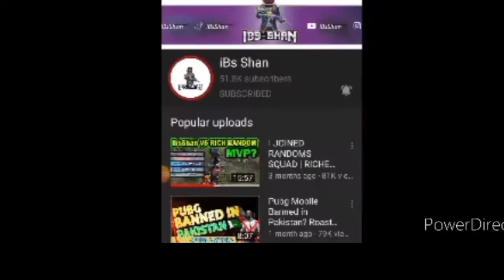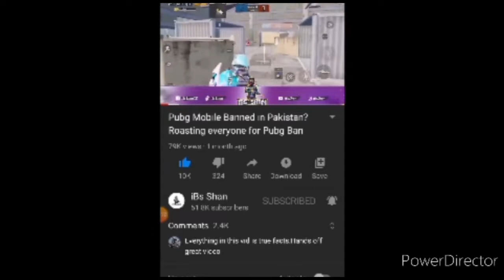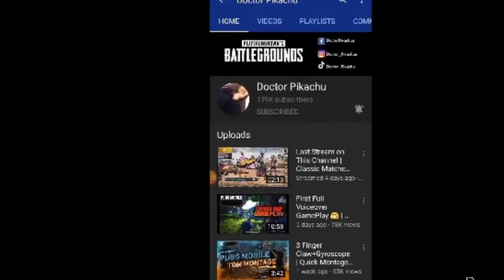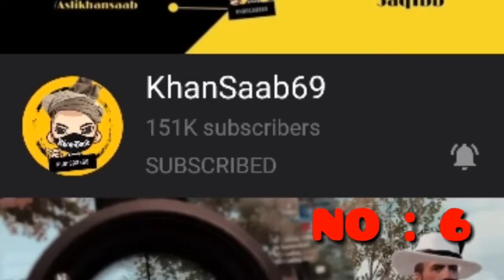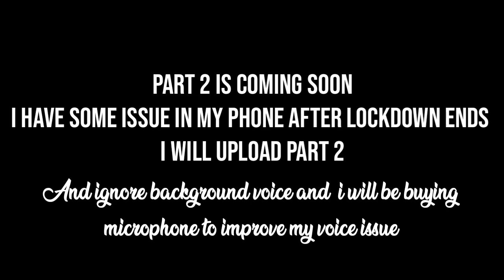TOP 5 PAKISTANI YOUTUBERS|UNBANDPUBG|Wizard Gaming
GUYS PLEAZE NO HATES
KEEP SUPOORTING ALL YOUTUBERS AND TWEET UNBANDPUBG IN TWEETER AND PART 2 IS UPLOAD SOON